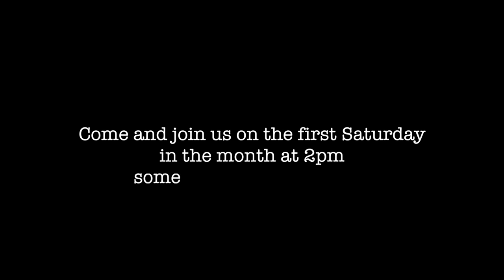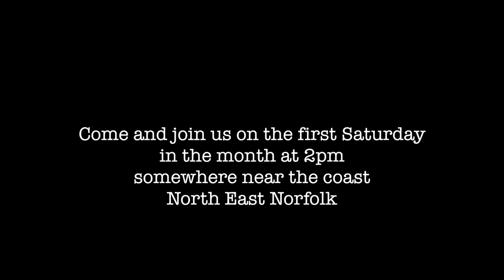Fellowship and Food VI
Come and join us - first Saturday of the month